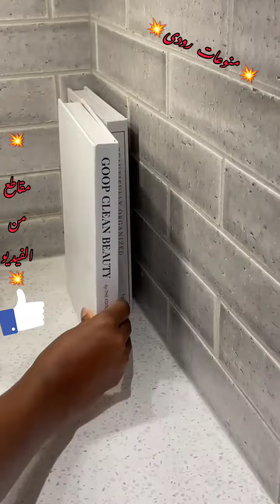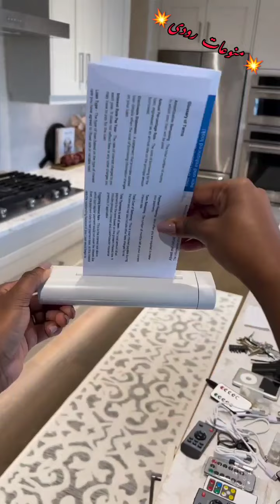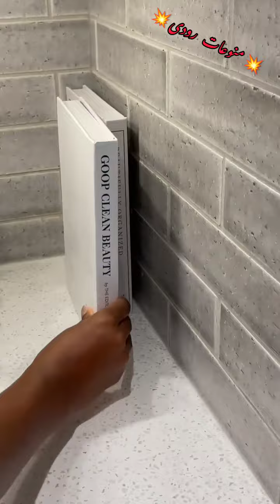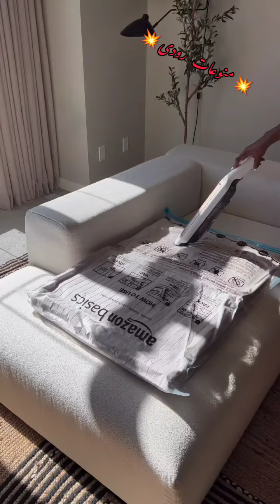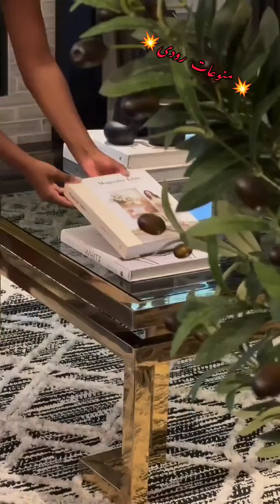سيدة الافكار والدلع ال تفيد ملايين النساء في بيوتهم💥